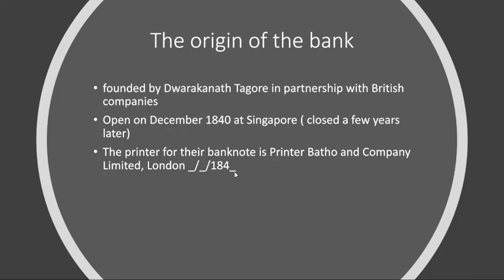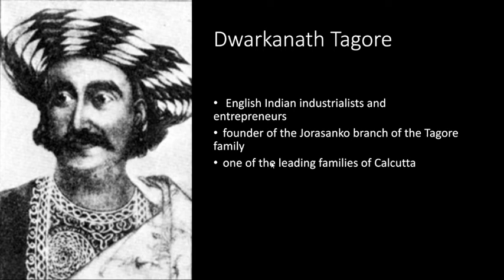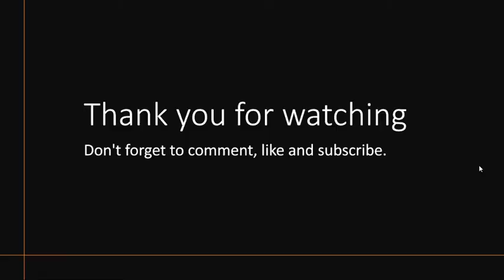Union Bank of Calcutta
In this video, we will learn about the bank who issues the first Straits Settlements banknote.

Reading references:
Dwarkanath Tagore history

The bank of Calcutta ( different from Union Bank of Calcutta)

The Source of the banknnote picture.